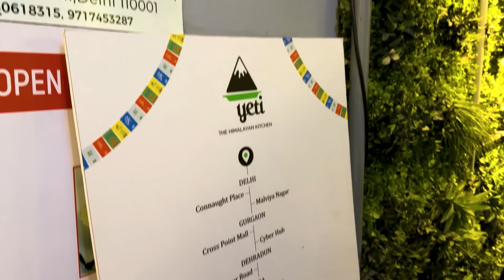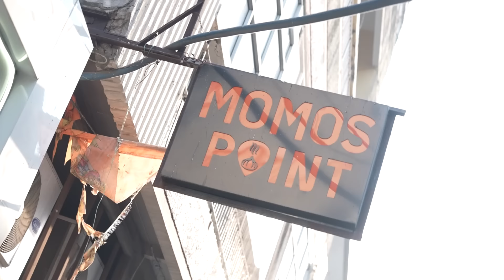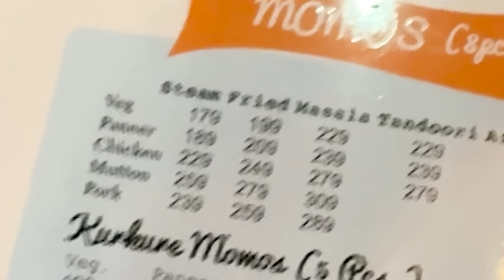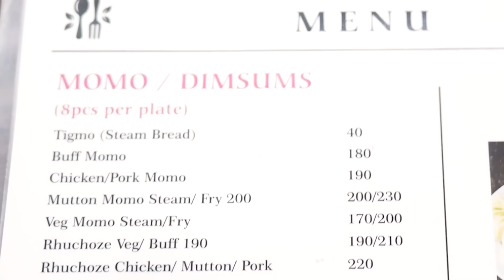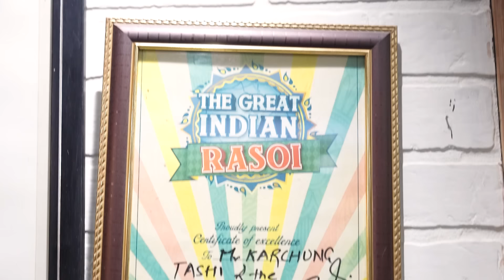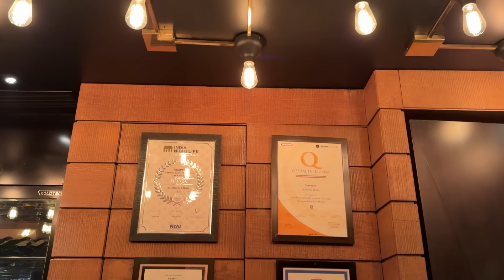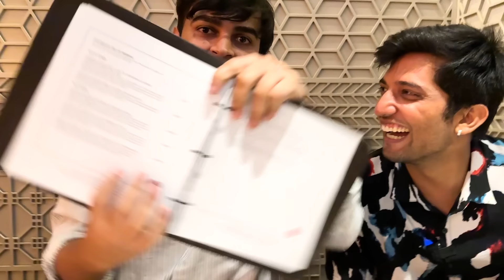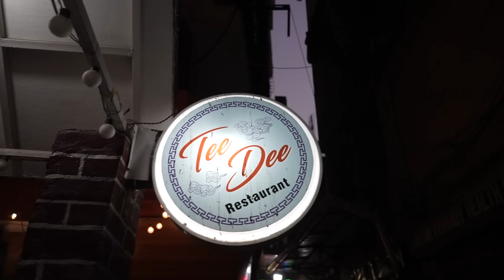Trying India's Best Momo for 24 Hours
Today I am out on an adventure to find the best momos at the most popular/iconic spots that sells this delicacy.

Let's see, whose momo do I find the best.